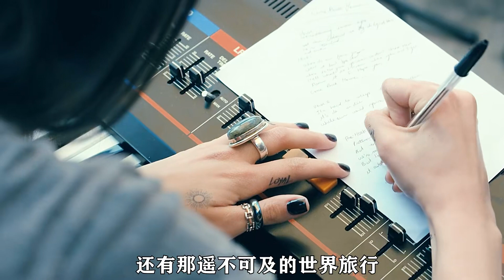先婚后愛：愛情的雙重約定